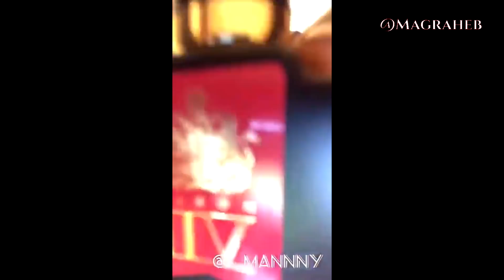The Lockdown Problems, Challenges & What Most are Going Through